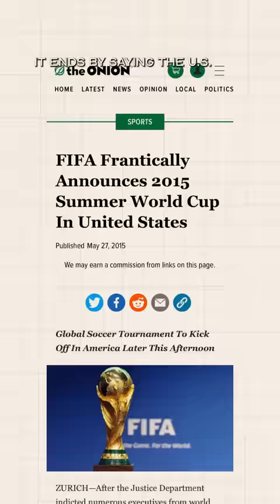The Onion Fooled A FIFA Official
This FIFA official thought an article from The Onion was real.

- about -
Johnny Harris is an Emmy-winning journalist. He currently is based in Washington, DC, reporting on interesting trends and stories domestically and around the globe. Johnny's visual style blends motion graphics with cinematic videography to create content that explains complex issues in relatable ways.